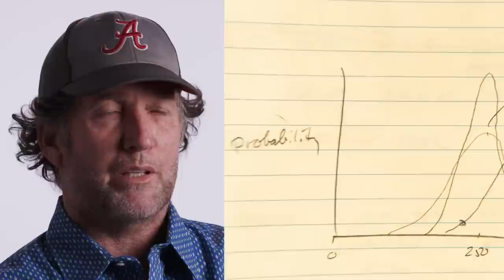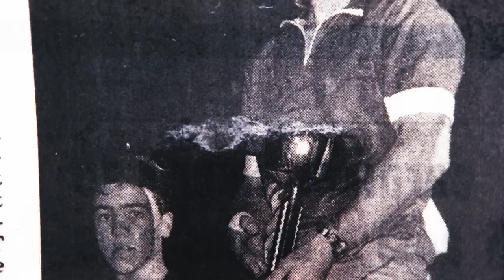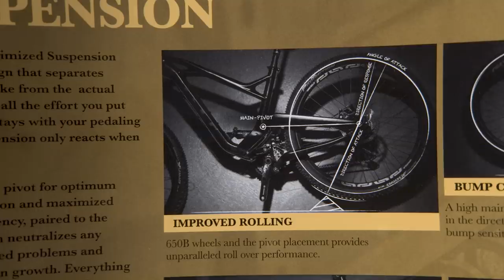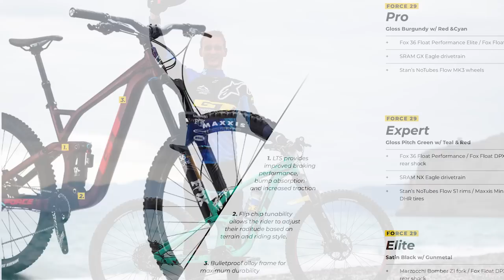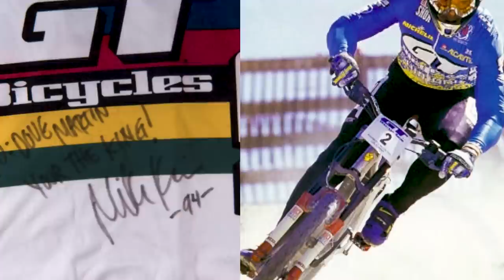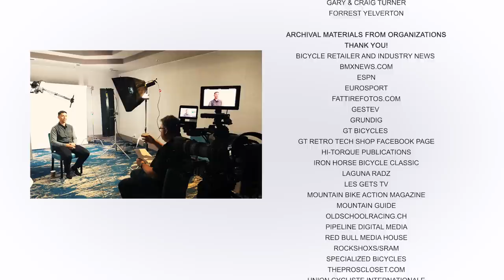Full Travel: GT's Suspension Development Story Ep. 4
New faces with old connections, IT-1, AOS, GT Evolution

“When you push yourself and your bike together it’s the best feeling ever to cross the finish line.”  Martin Maes

The development of GT bikes couldn’t have as far as they have without the help of our elite athletes. Martin Maes first signed on to ride for GT in 2013 after watching his father race for GT alongside legends such as Nico Voullioz, Eric Carter, and Steve Peat.  His input along with other long-time athletes like Hans Rey and  GT Factory Team Manager Mark Maurissen help bring products across the finish line ensuring they are race and adventure ready.  As full suspension bikes evolve, one thing remains the same, utilizing rider feedback to develop the best possible full suspension mountain bikes.